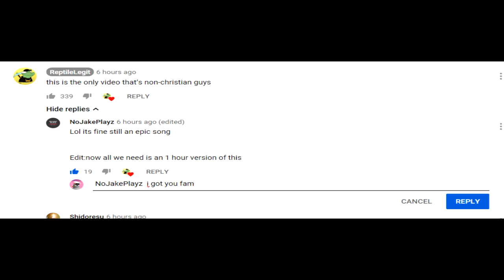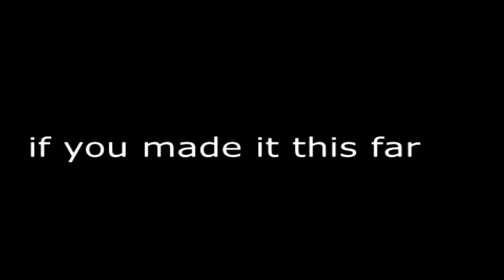ReptileLegit - R.I.P Club Penguin 1 Hour 1 minute and 56 seconds Loop